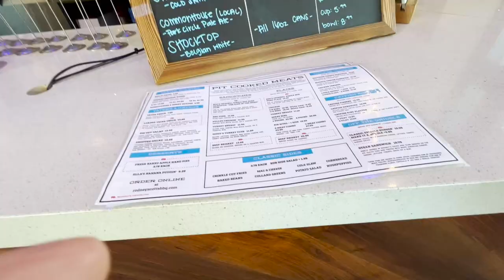Rodney Scott BBQ & Charleston Food and Wine - VLOG Day 2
First time having this epic BBQ in Charleston, SC.

Day 3 of my time here for the food and wine festival 2022.